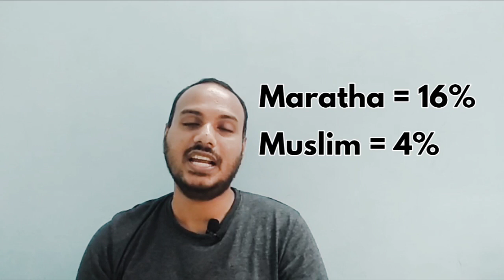Maratha Reservation | Ek Maratha Lakh Maratha | मराठा आरक्षण | जालना आंदोलन | Sagar Bhalerao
Jalna Maratha Protest : गेल्या 40 वर्षांपासून मराठा आरक्षणाचा प्रश्न धगधगतो आहे. हे आंदोलन कधी सुरू झालं,मराठा समाजाची मागणी काय आहे? सरकारने काय निर्णय घेतला हे सगळं जाणून घ्या या व्हिडीओमध्ये!

Source:Audionautix.com
Musician:Jason Shaw